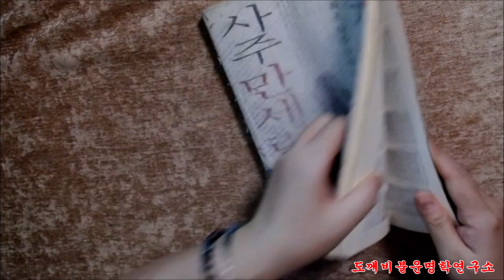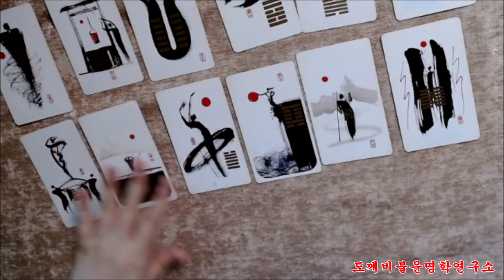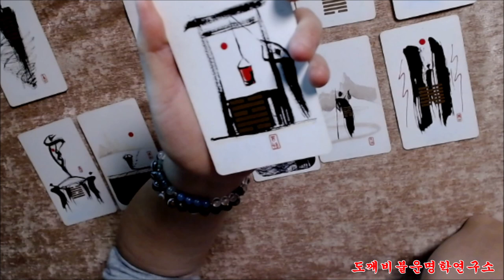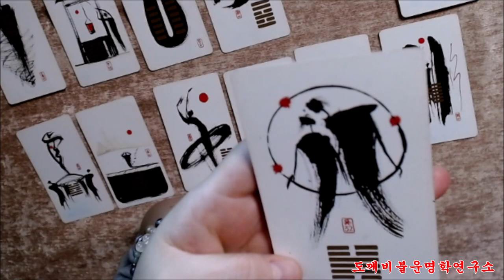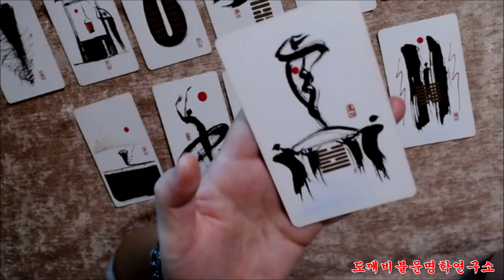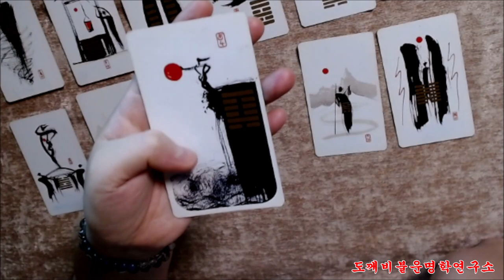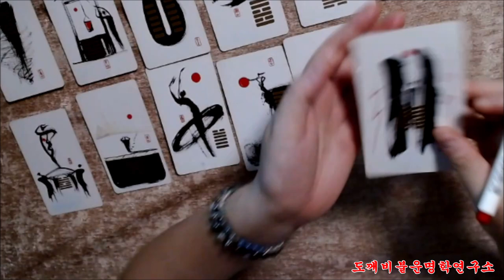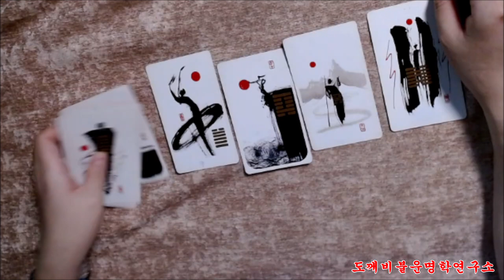🧧주역으로 미리보는 1986년 병인년(丙寅年) 🐅호랑이띠생의 2022년 임인년(壬寅年) 신년운세🎐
주역괘 : 가인지소축(家人之小畜)

杲杲白日(고고백일) 爲月所食(위월소식)
損上毁下(손상훼하) 鄭昭出走(정소출주)

밝고 높은 해가 점점 일식(日食)으로 이지러진다.
상하(上下)가 훼손되니 정소공(鄭昭公)이 달아난다.